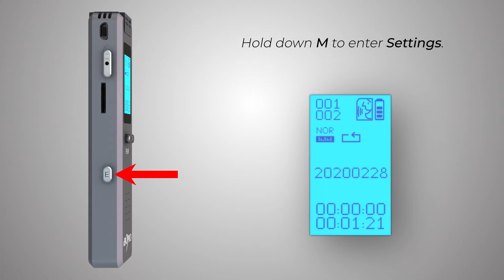10- Recording Setting - Storage Location: dB9PRO dBR-D1 Voice Activated Recorder (Manual)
This video is about how to enter the recording settings and selecting the storage location.
• Press " ⏭ " briefly, then select "memory" (refers to internal memory) or "expansion card", and then press PLAY to save your recording in your preferred location storage.
• Press "M" to exit.

For more information or technical support about the product please